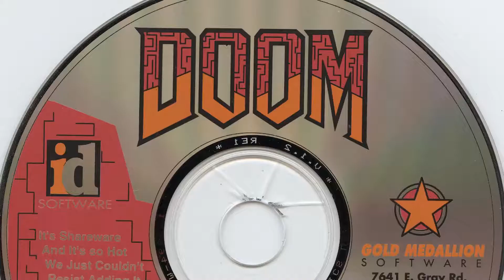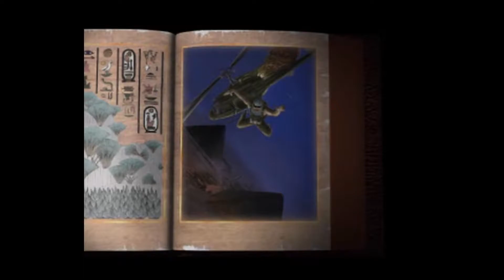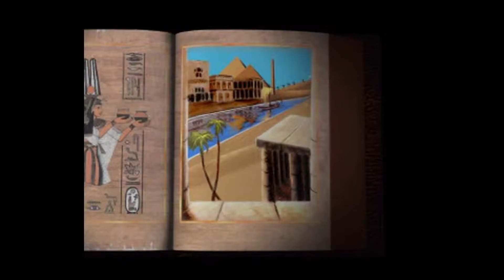The Glory Days of the Retro FPS.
I still own my copy of Disruptor.